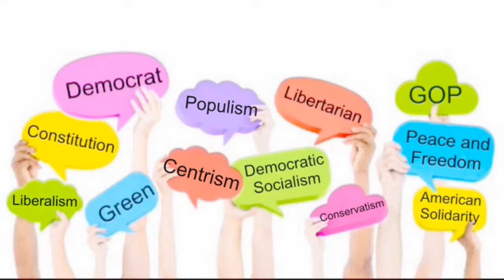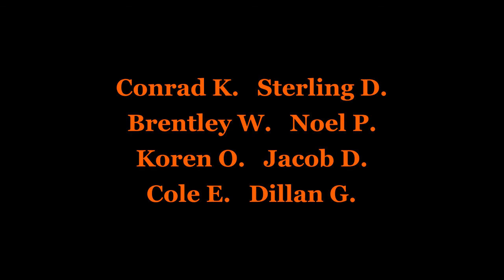Centralist American Party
Bring us to the CAPital.